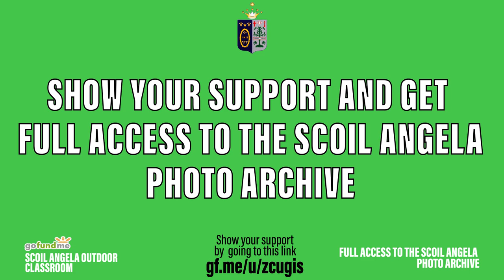Scoil Angela Outdoor Classroom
Scoil Angela is a Primary School in Thurles Co.Tipperary. As part of the Ursuline Nuns 250 Years Anniversary, we want to build the Sr. Xavier Outdoor Classroom. Sr. Xavier was a greatly loved Principal. Her spirit lives on in our school. This structure will form part of our tribute to a special person.
The whole School Community stands ready to roll up the sleeves to help with the project. We need to raise funds now for materials.
We have created a digital archive of over 60 years of Scoil Angela life. Our Memories...Your Memories. We will respond to your donation with an email giving the access details. So many of the pictures tell the story of heart warming moments in our history. Shows, celebrations, fun & friendship in over 1000 pictures.
Please support our venture to honour Sr Xavier. Your Memories can help to build Scoil Angela's future.